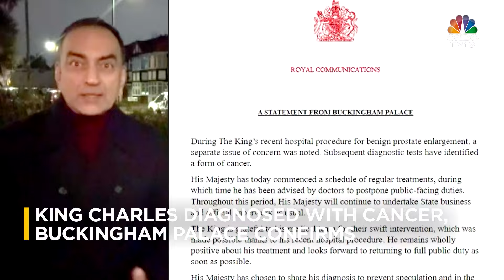King Charles To Step Back From Public Duties | Buckingham Palace | British Royal Family | IN18V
Britain's King Charles III has been diagnosed with a form of cancer. Buckingham Palace announced that the king is undergoing treatment that will prevent him from undertaking any public duties for the immediate future. Sanjay Suri reports

n18oc_business